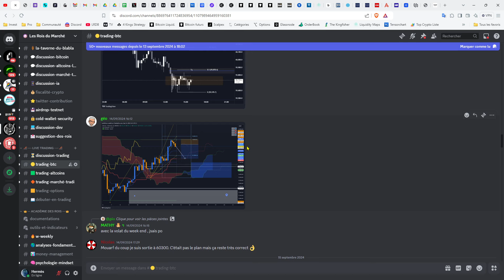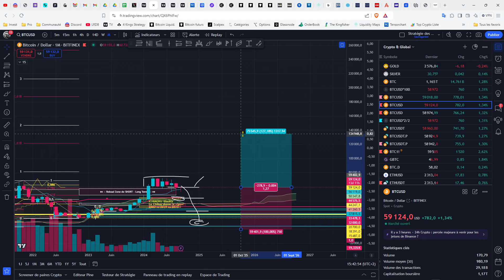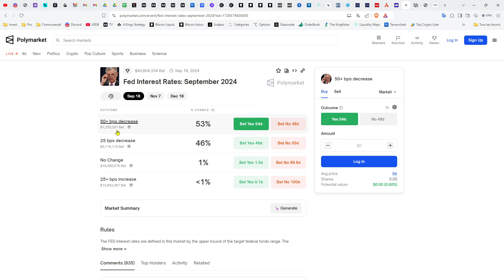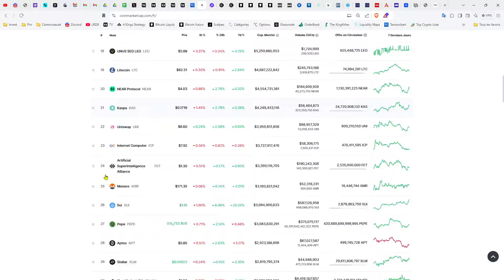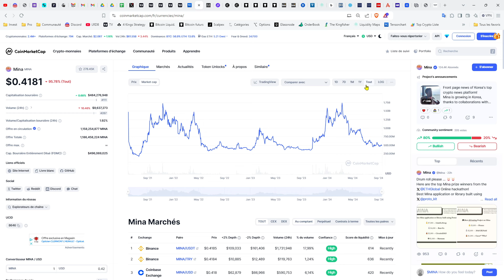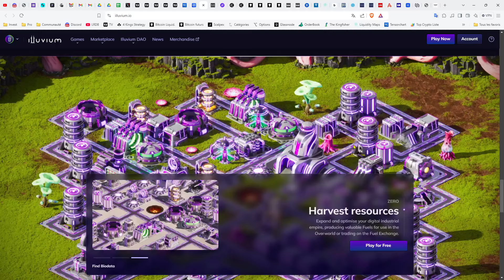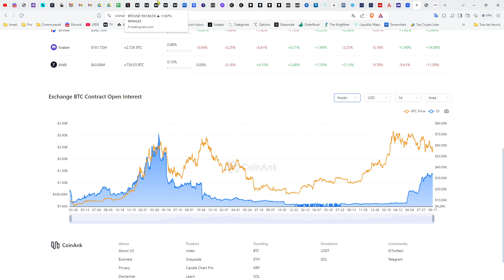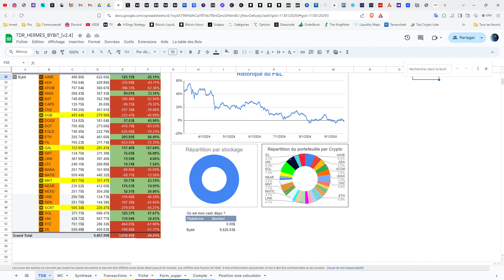💥 POURQUOI JE DOIS CHANGER D'AVIS ! 👑 Analyse Bitcoin FR ⚡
🎯 Participez à l'avenir de l'investissement crypto monnaie avec ces offres exclusives :
💎 Trader sur BITGET : Jusqu'à 8000 USDT et -10% sur les frais

Code parrainage : 13109377 (ou demandez sur le Discord)

🔔 Ne ratez rien ! Partagez dans les commentaires les actifs qui vous intéressent, et je les aborderai dans les prochaines vidéos.

Suivez-moi aussi sur Twitter pour des actus en direct.

Les Crypto-Monnaies et actifs abordés aujourd'hui :
01:00 : Rejoignez le Discord

🔍 Notre objectif sur Discord :

1️⃣ Améliorer la Stratégie des 4 Rois et découvrir des stratégies à moyen et long terme.
2️⃣ Partager des analyses graphiques approfondies.
3️⃣ Discuter des fondamentaux des marchés traditionnels et des crypto-actifs.
4️⃣ Suivre les mouvements macro-économiques des capitaux.
5️⃣ Survivre et gagner sur les marchés à moyen et long terme.